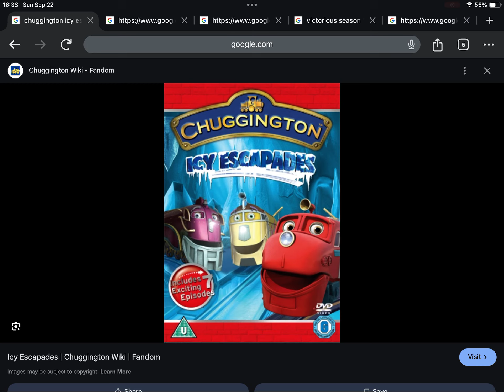Happy Late 12th Anniversary to Chuggington Icy Escapades (2012)